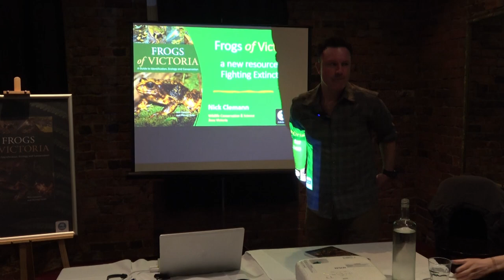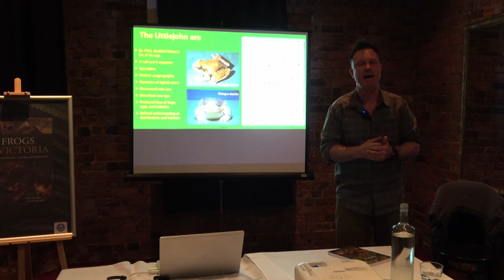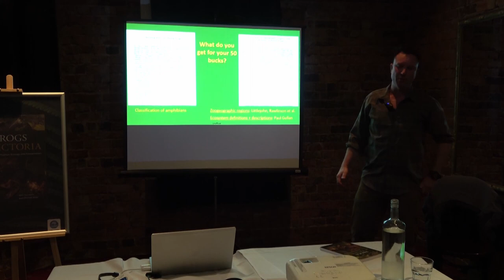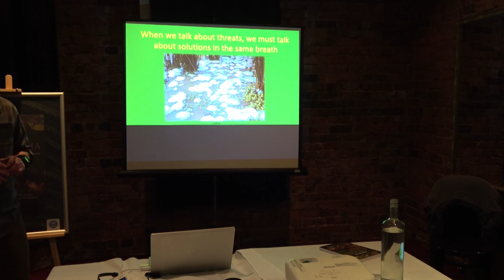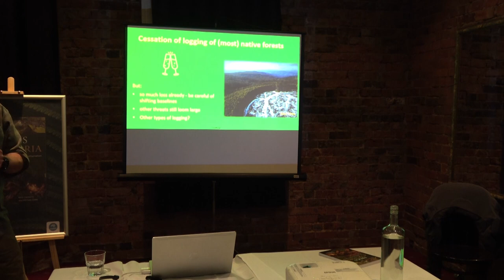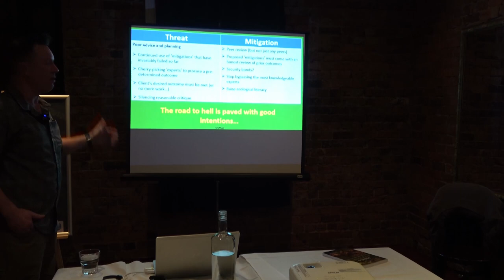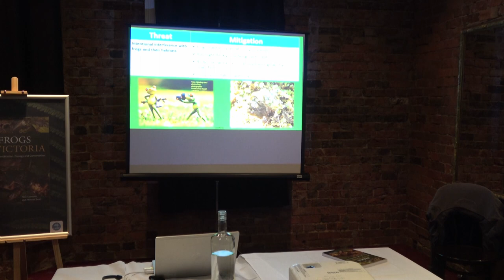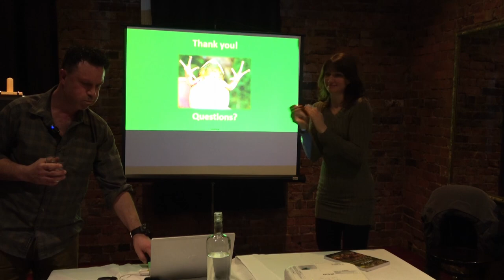Nick Clemann - "Frogs of Victoria - a new resource for Fighting Extinction" Frogs Vic, Aug 2023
This seminar will introduce the new Frogs of Victoria book, look at the ‘golden era’ of research on Vic frogs, delve into the features of the book, and examine the reasons that half of the State’s frog fauna is listed as threatened, and what must be done to arrest declines.

Nick Clemann began working at the Victorian government’s Arthur Rylah Institute (ARI) late last century; over 25 years at the ARI Nick led programs on threatened species across SE Australia. He worked on international scientific expeditions in Uzbekistan, Kazakhstan, and Argentina. Nick’s extensive publication record includes papers from these expeditions, as well as conservation of lizards, snakes and – of course – frogs. Nick reviews reptile and frog submissions for the Victorian Biodiversity Atlas, and serves on the Threatened Fauna Translocation Evaluation Panel. He has chaired several National Recovery Teams for threatened frogs, and holds an honorary position with Museums Victoria. Nick currently works for Zoos Victoria where he leads the Fighting Extinction programs on a snake, several lizards, and the Southern Giant Burrowing Frog.